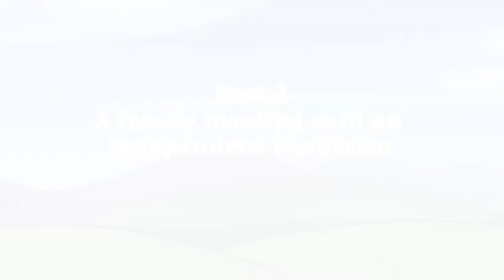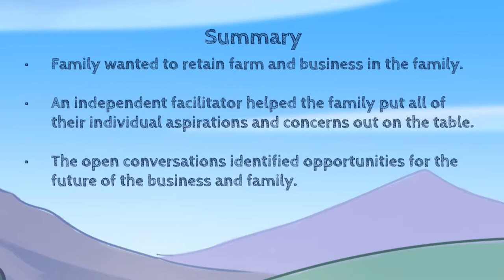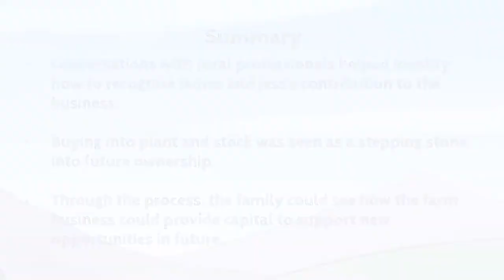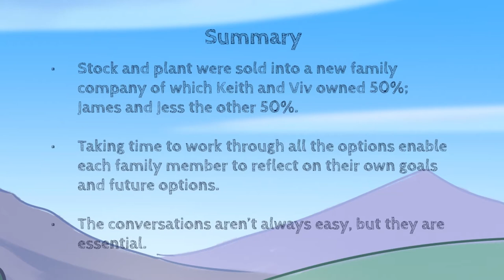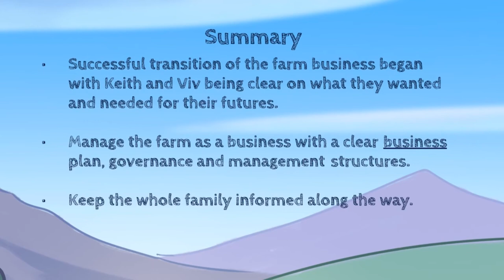Pathways in Transition of the Family Farm Business- RMPP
Follow the Richards Family journey to bring their son into the family business.